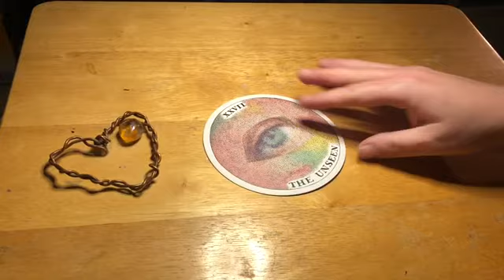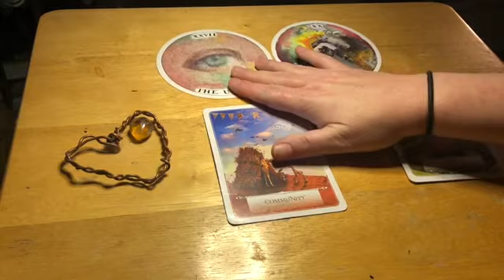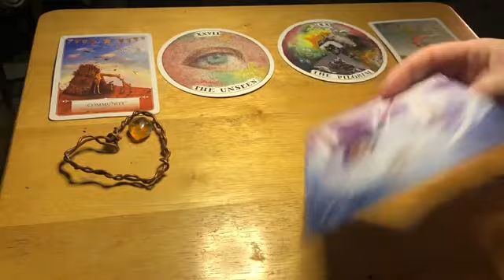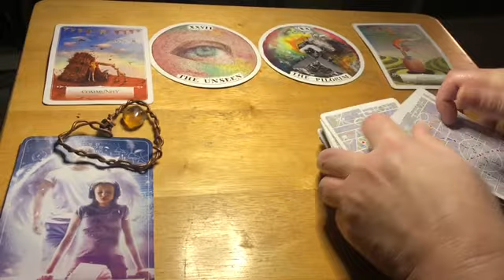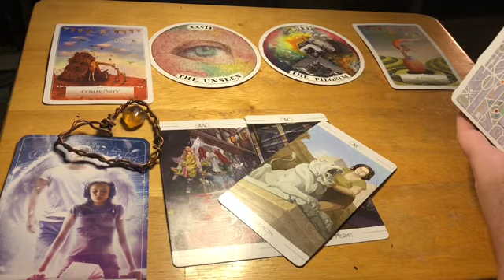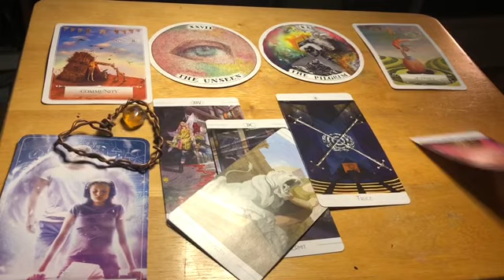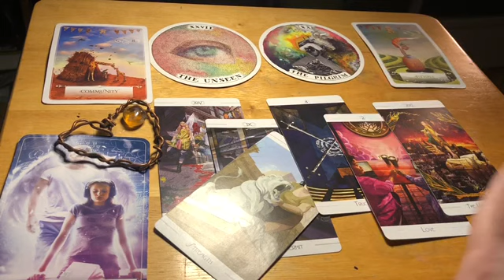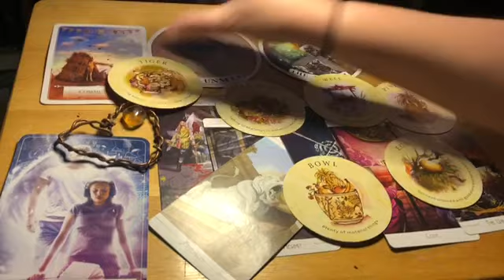Taurus 🎯🔥 “This Gets You Back On Target” 🔥🎯🥇 Next 48hrs Tarot Oracle 2021